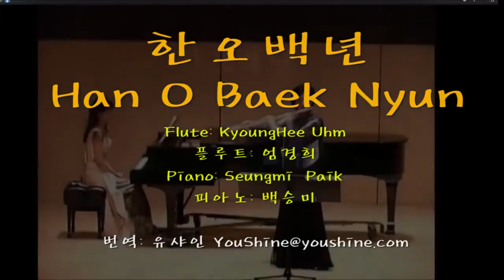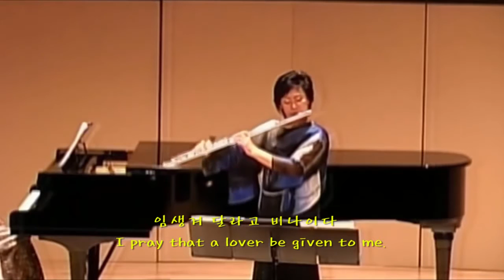한 오백년 -엄경희 플르트/피콜로 연주 Han O Baek Nyeon with English Lyric 유샤인 번역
presents a Flute/Piccolo performance of a Korena classical folk song,Han O Baek Nyeon performed by Mrs. KyoungHee Uhm